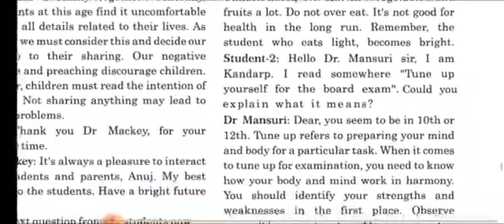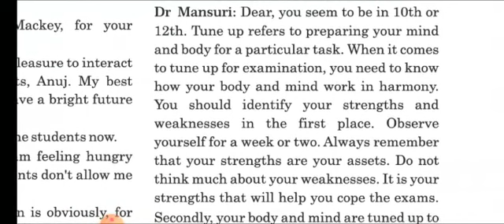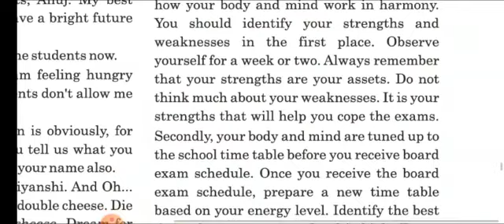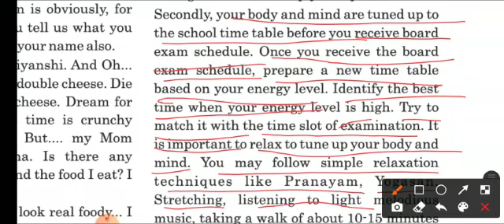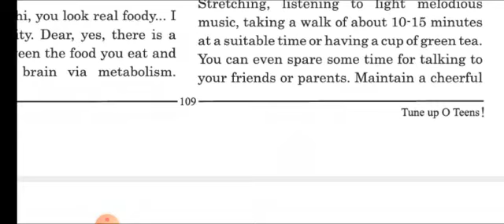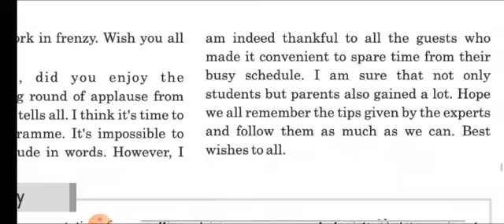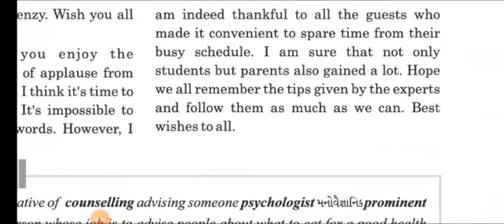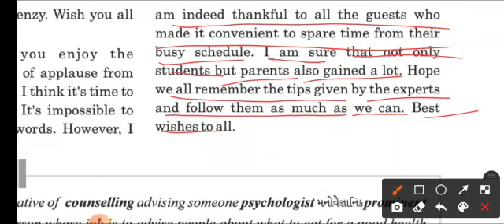STD 10 ENGLISH UNIT 9 VIDEO 4